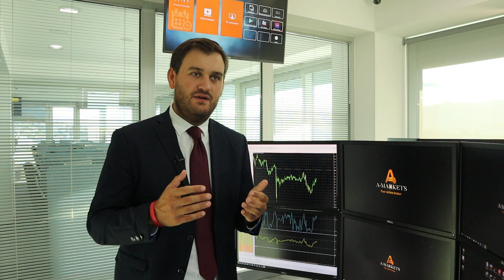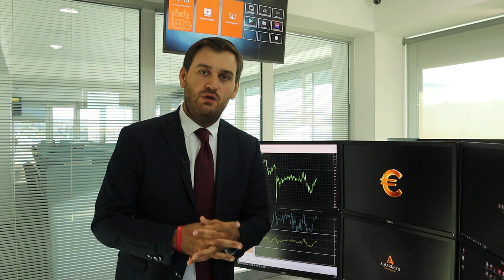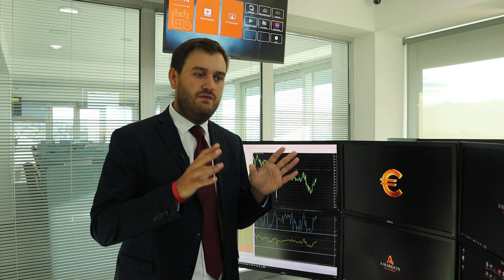Как "НОН-ФАРМЫ" повлияют на доллар? | AMarkets